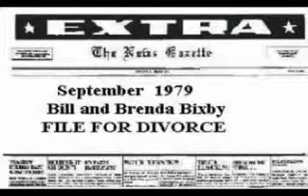Porcelain Bill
A tribute to late Actor Bill Bixby. Video includes actual footage of Bill and Wife Brenda, taken from a television scene they did together in 1973... put to the song Porcelain by Moby. Bill had a successful acting Career, but the success he craved at home with Brenda and his son Christoper was never meant to be. His Story is Sad and Tragic, not many people realize his only son died needlessly in an Emergency Room at age six, and his then EX-wife Brenda committed suicide a year later...